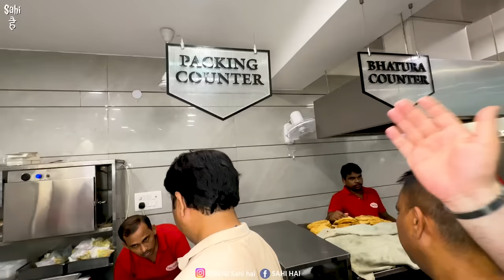Delhi's No 1 Oil Free Chole Bhature | Street Food India | 7000 DAILY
Street Food India | Delhi's No 1 Oil Free Chole Bhature | Indian Street Food | Sita Ram Chole Bhature | Delhi Street Food | Indian Food | Food Vlogs | Street Food

In This Latest Indian Street Food Video We Tried India's Highest Selling Oil Free Chole Bhature Street Food 😊

This Street Food India Video is about North India's most beloved Indian Food Nashta Delhi Paharganj Chole Bhature. In This Mouthwatering Street Food Video, We Tried India ke Most Famous Chole Bhature Street Food at Sita Ram Diwan Chand Paharganj This Indian Food shop is Most Famous and Highest Selling Chole Bhature Shop in India Daily Fresh 200 KG Chole Prepared here In This Food Vlog We capture the essence of this iconic dish with every frame. From the vibrant colors of the masala-laden chickpeas to  golden-brown bhaturas fresh off the hot griddle, this video promises to tantalize your taste buds and leave you craving for more.

Watch this Street Food Video to Know More About this Best Chole Bhature Street Food 🤤

Name : Sita Ram Diwan Chand Chole Bhature

Address : Rajguru Marg, Chuna Mandi Paharganj, New Delhi

Price : Rs 85 Chole Bhature

Yeh Video ' Delhi's No 1 Oil Free Chole Bhature | Street Food India | 7000 DAILY ' Apko Kaisi Lagi Comment Zarur Karna 😊

Food vlog

Street food

Bhature chole street food

Delhi chole bhature

Food vlogs

Food street

Food india

Indian food

Delhi food

Desi food

Food blogger